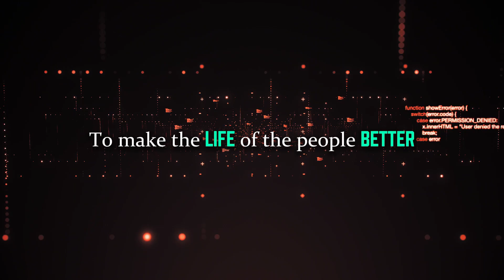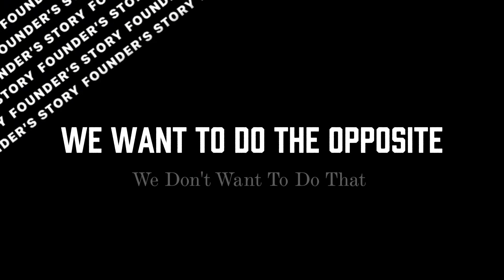The Founder Who Refuses to Let AI Replace Humanity | Sunil Raina, Founder of Cerebree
Sunil Raina — The Founder Teaching AI to Feel

In this episode, we sit down with Sunil Raina, CEO & Founder of CereBree, the company building the world’s first empathetic AI infrastructure—technology designed to understand people, not replace them. With over 17 years leading digital transformation across Fortune 500s, Sunil is now reshaping how AI interacts with humanity itself.

He opens up about how compassion, ethics, and emotional intelligence can coexist with data and automation—and why the future of AI isn’t about machines taking over, but about machines learning to care.

🔍 What You’ll Learn in This Episode:• Why empathy—not efficiency—is the next frontier of AI• The real danger of “soulless automation” and how to fix it• How AI can become your lifelong cognitive companion• Why CereBree is reimagining work, learning, and well-being as one system• What the world could look like when AI starts understanding you

👤 About Sunil Raina:Sunil Raina is the CEO and Founder of CereBree, a cognitive infrastructure platform redefining how humans and AI coexist. His work bridges ethical AI, emotional intelligence, and lifelong learning to build systems that enhance human potential rather than replace it.